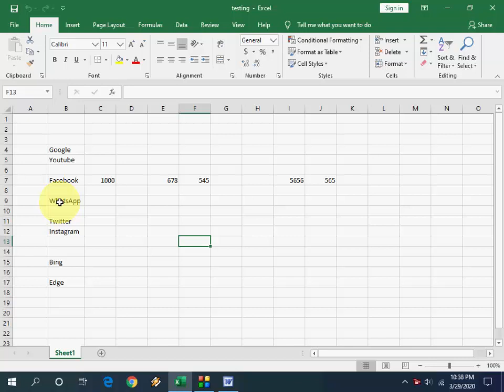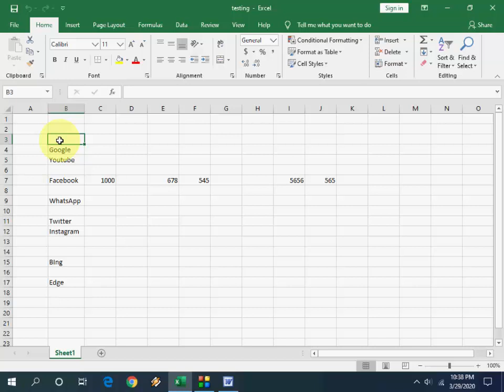MS Excel: Shortcut Key to Select Entire Columns & Row including Blank Cells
Shortcut Key to Select Entire Columns & Row including Blank Cells in Microsoft Excel